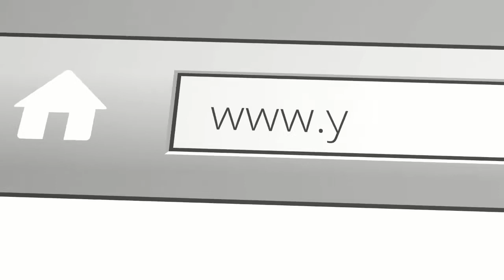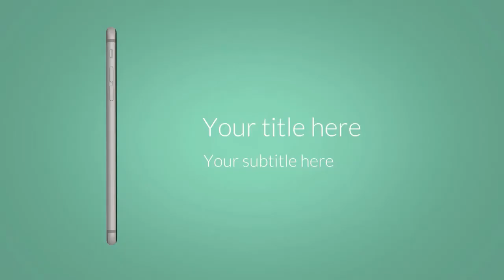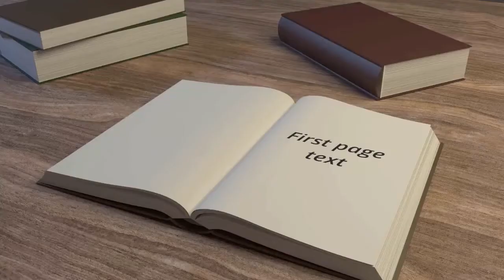Video-Logos Beispiele von vr-social.eu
Hier kommt der nächste Schub an Mustern für Video-Logos. Wir produzieren hochwertige Logos, Explainer-Videos und Trickfilme für kleine und mittlere Unternehmen zum erschwinglichen Preis.